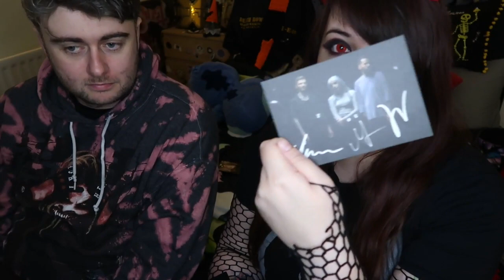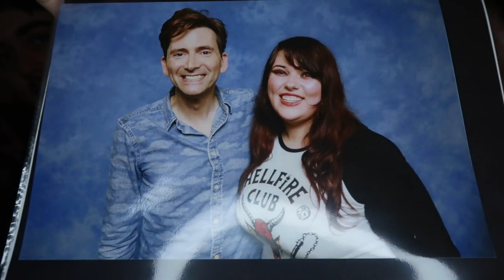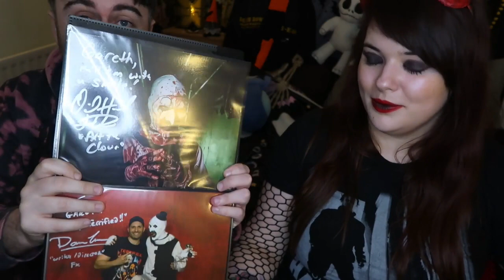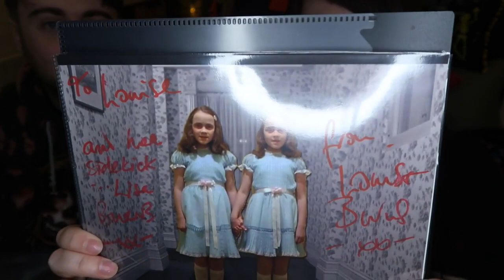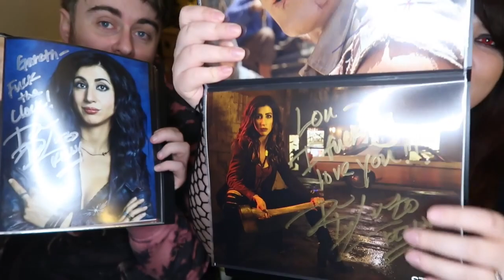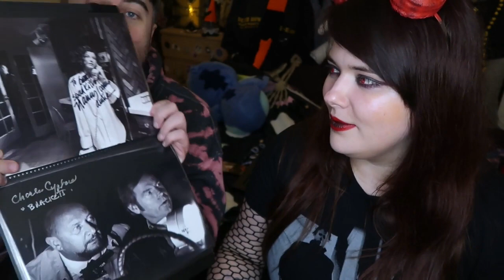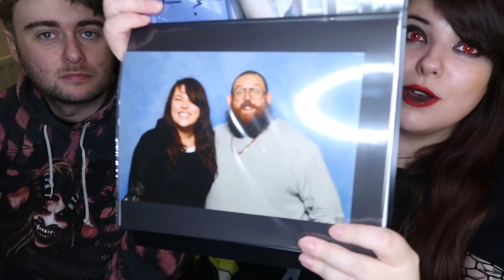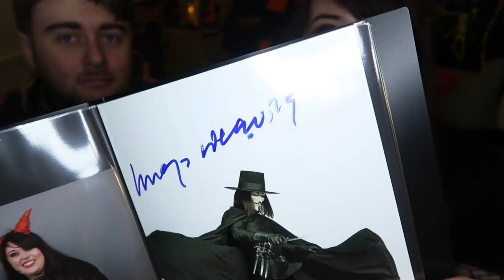Our Updated Horror/Sci-fi Autograph Collection! We Have Been So Lucky!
Hello, you beautiful creatures! How the devil are you? You've asked for it! Our updated Autograph collection includes band autographs, photo ops and so much more! We had so much fun doing this video and we can't wait to add more! That's right! We've got a handful of conventions already planned with plenty of photo ops and autograph sessions booked! Let us know if your going to any conventions soon and come say hello! We love meeting you guys and have the best time talking all things horror!

We hope you've had a good day! If not that's okay! Remember...tomorrow is a new day!

Loucifer & Gareth

xxxxxxxx